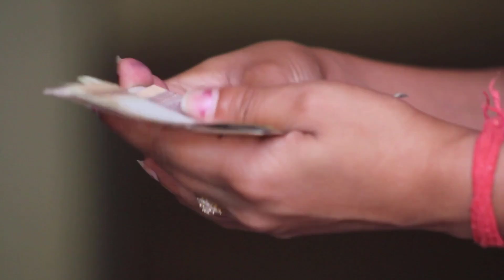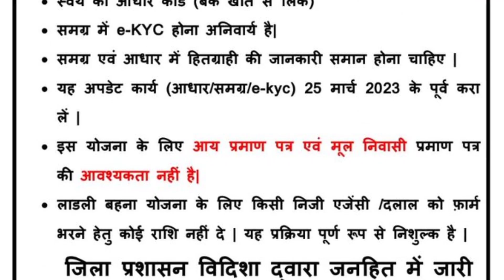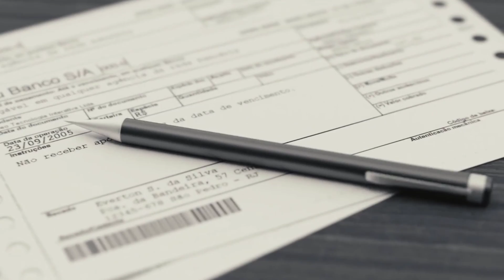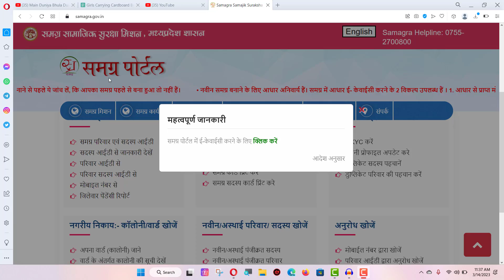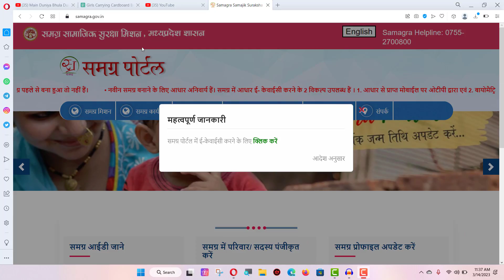Ladli Behna Yojana 2023 Complete details in one video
लाड़ली बहना योजना को समझने में अब नहीं होगी कोई परेशानी, एक क्लिक में जानें हर सवालों के जवाब
Ladli Behna Yojana 2023: मध्य प्रदेश की लाड़ली बहना योजना का 5 मार्च को शुभारंभ हुआ है. इसके आवेदन की अंतिम तारीख 30 अप्रैल है. उससे पहले इस योजना से जुड़े बार-बार पूछे जाने वाले प्रश्न के जवाब देख लें.
By: ABP Live | Updated at : 11 Mar 2023 11:00 AM (IST)

Shivraj Singh Chouhan launches Ladli Bahana Yojana see most important question of this scheme Ladli Bahana Yojana: लाड़ली बहना योजना को समझने में अब नहीं होगी कोई परेशानी, एक क्लिक में जानें हर सवालों के जवाब
लाड़ली बहना योजना ( Image Source : Getty Images )

MP Ladli Bahana Yojana: 5 मार्च को मुख्यमंत्री शिवराज सिंह चौहान ने लाडली बहना योजना का शुभारंभ किया है. योजना के लिए राजधानी भोपाल में कार्यक्रम आयोजित किया गया .इस योजना के तहत पूरे प्रदेश की करीब 1 करोड़ महिलाओं को हर महीने 1000 रुपये दिए जाएंगे. ये राशि सीधा उनके बैंक खाते में जमा कराई जाएगी. लेकिन इस योजना से जुड़े पहलू पर अब भी काफी बहनों को सवाल है. आइये जानते है मुख्यमंत्री लाडली बहना योजना 2023 के सम्बन्ध में बार-बार पूछे जाने वाले कुछ प्रश्नों के जवाब.

मुख्यमंत्री लाडली बहना योजना 2023 के क्या उद्देश्य है?
उत्तर- महिलाओं के आर्थिक स्वावलंबन, उनके स्वास्थ्य एवं पोषण स्तर में सतत सुधार एवं परिवार के निर्णयों में उनकी भूमिका सुदृढ़ करना.

क्या योजना अंतर्गत परिवार की आप की कोई भी सीमा है?
उत्तर- हाँ, योजना के अंतर्गत ऐसी महिलाएँ अपात्र होंगी, जिनके परिवार की सम्मिलित रूप से वार्षिक आय रुपये 25 लाख से अधिक हो.

क्या शासकीय सेवा में कार्यरत महिलाओं को भी योजना का लाभ मिलेगा?
उत्तर- नहीं, यदि आवेदिका के परिवार का कोई भी सदस्य भारत सरकार अथवा राज्य सरकार के शासकीय विभाग/ उपक्रम/मण्डत / स्थानीय निकाय में नियमित / स्थाईकर्मी/ संविदाकर्मी के रूप में नियोजित हो अथवा सेवानिवृत्ति उपरांत पेंशन प्राप्त कर रहा हो, तो वह अपात्र होगी, परंतु मानसेवीकर्मी तथा आउटसोर्सिंग एजेंसी के माध्यम से नियोजित कर्मचारी अपात्र नहीं होगी.

आवेदिका किसी अन्य योजना में भी लाभार्थी है और उस योजना से प्रति माह 1000/-रु से कम प्राप्त कर रही है, तो क्या आवेदिका इस योजना के लिए पात्र है?
उत्तर- हाँ, 1000 रूपए में बची हुई शेष राशि का भुगतान आवेदिका को किया जायेगा। (सिर्फ सामाजिक न्याय विभाग की पेंशनकर्ता के लिए) उदाहरण: यदि आवेदिका सामाजिक न्याय विभाग की पेंशनकर्ता है। एवं आवेदिका को 600 रुपए की राशि मासिक प्राप्त हो रही है तो ऐसे में 400 रूपए की राशि जोडकर आपको दिए जायेंगे.

योजना अंतर्गत लाभ लेने हेतु आवेदिका को किन-किन दस्तावेज/जानकारियों की आवश्यकता है?
उत्तर -आवेदिका के पास परिवार समग्र आई डी. व्यक्तिगत समग्र आई डी, आधार कार्ड स्वयं का आधार लिंक्ड डी बी टी इनेबल्ड बैंक खाता एवं मोबाइल नंबर (जिस पर आवेदन की ऑनलाइन प्रविष्टि के समय ओ टी पी भेजा जायेगा) होना आवश्यक है.

समग्र पोर्टल में ई-के वाई सी से आशय क्या है?
उत्तर- उक्त ई-के वाई सी से आशप किसी व्यक्ति की समग्र पोर्टल (samagra.gov.in) में स्वयं की समग्र आई डी एवं उसकी आधार में दर्ज जानकारी पथा नाम, अभिभावक का नाम जन्मतिथि, लिंग का मितान करने से है. उक्त दोनों आई डी में जानकारी एक समान होने पर समग्र पोर्टल में ई-के वाई सी तत्काल होती है.

आवेदिका स्वयं समग्र पोर्टल में ई-के वाई सी कैसे कर सकती है?

आवेदिका स्वयं समग्र पोर्टल (samagra.gov.in) में अपनी समग्र आईडी प्रविष्ट कर आधार नम्बर दर्ज करें तथा आधार से प्राप्त ओटीपी की प्रविष्टी कर अपने आधार को सत्यापित करें.
अपना मोबाईल नम्बर दर्ज कर ओटीपी से सत्यापित करें.
आधार में दर्ज आवेदिका का नाम, जन्मतिथि और लिंग का समग्र डाटा से मिलान होने पर आवेदिका का आधार ई केवायसी सफलतापूर्वक हो जायेगा.
मिलान न होने की स्थिति में आधार ई-केवायसी का अनुरोध स्थानीय निकाय को अनुमोदन हेतु प्रेषित हो जायेगा.
पात्र महिलाओ के खाते में राशि कब तक ट्रान्सफर कर दी जाएगी?
उत्तर- 10 जून तक एवं अगले महीने से हर 10 तारिख को राशि ट्रान्सफर कर दी जाएगी.

प्राप्त राशि की स्थिति कैसे देख सकते है ?
उत्तर - प्राप्त राशि की स्थिति देखने के लिए पोर्टल पर जाकर आवेदन की स्थिति पर क्लिक करना होगा, एवं अपना आवेदन नंबर / सदस्य समग्र आई. डी. भरकर एवं समग्र रजिस्टर्ड मोबाइल नंबर पर ओटीपी वेरीफाई कर देखा जा सकता है.

“ओन्ली सिंगल लाइक” चैनल पर  टेक्नालजी विडियो के अलावा सुकन्या समृद्धि योजना, जियो
,पतंजली,पार्लर, कम्प्युटर, जॉब्स और लोन के विडियो भी अपलोड किए जाते है वो भी हिन्दी मे।